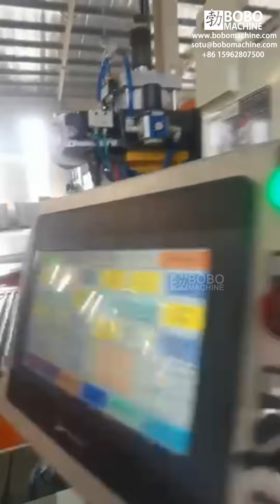Steel panel radiator welding manufacturing machine production line